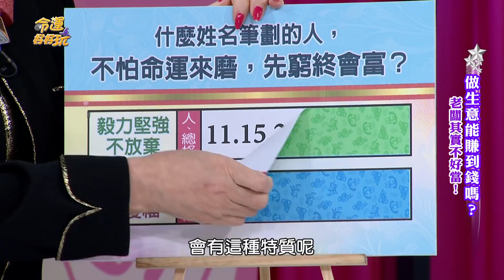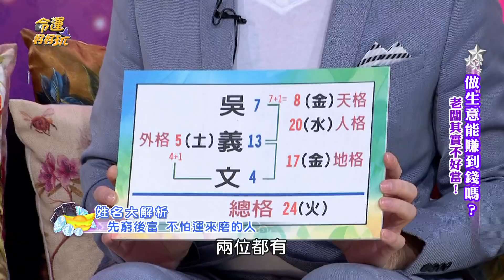【精華版】會贏在終點的人 兩特徵能先窮後富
【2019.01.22 做生意能賺到錢嗎？】